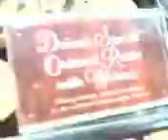trip to the mall2!!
Memories just kiddin I got cookies I would of got a classic sonic but he was 12 dolers I didnt have 12 not even 2 =c